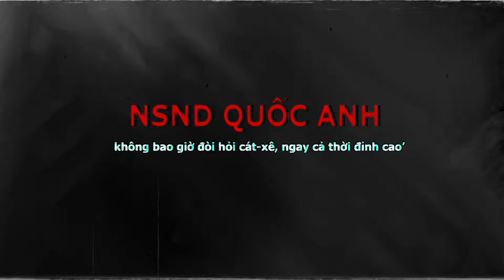Nam NSND là đồng môn với Xuân Hinh Từng 'đói rã họng', được làm chức cao vẫn quay về nghề diễn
NSND QUỐC ANH || Cuộc đời dù bất hạnh  không bao giờ đòi hỏi cát xê, ngay cả thời đỉnh cao’
Trở thành khách mời trong chương trình Lời tự sự , NSND Quốc Anh có dịp nhìn lại chặng đường nghệ thuật của mình với những vai diễn để đời. Theo NSND Quốc Anh, vai Lý lác trong Râu quặp là dấu mốc có tính bước ngoặt khi ông bắt đầu chuyển sang diễn hài. Trong điện ảnh, vai Năm Thành ở bộ phim Ám ảnh xanh được xem là sự lột xác của NSND Quốc Anh.

“Đạo diễn Châu Huế gửi lời mời và tôi tham gia. Đó là sự lột xác với tôi bởi sân khấu chèo, hài kịch và điện ảnh có sự khác biệt hoàn toàn. Năm Thành là vai phản diện, tột cùng của người ác nhưng vẫn có tính nhân văn”, ông nhớ lại.

NSND Quốc Anh tâm sự ông không đòi hỏi cát-xê khi nhận lời mời đóng phim Ám ảnh xanh , chỉ muốn bứt phá sang lĩnh vực điện ảnh để khám phá khả năng bản thân.

“Tôi mày mò và học hỏi. Hơn 3 tháng, tôi nhận được khoảng 17-18 triệu đồng cát-xê nhưng điều đó không quan trọng. Tôi muốn khám phá mình. Rất may mắn, trời không phụ công tôi. Sau một vài ba tập, tôi gặp nhà văn Chu Lai và nhận được lời khen của ông: 'Tôi không ngờ chú vào vai Năm Thành ngọt ngào thế. Tôi cám ơn chú'. Với tôi, đó là vị khán giả công tâm nhất”, NSND Quốc Anh kể.\

Theo: Dân trí